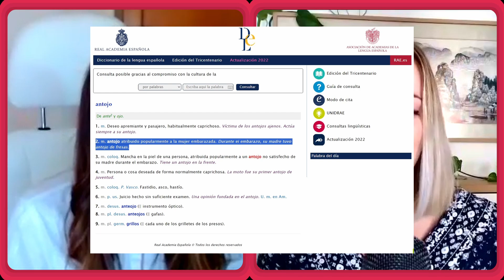¡Estoy embarazada! Hablar de embarazos en español | Con Sara de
Hablar de embarazos en español no es un tema fácil para estudiantes extranjeros, ¿a que no? Hay un montón de preguntas muy específicas que hay que saber formular con las estructuras españolas típicas para que no suenen raras... Y no solo eso, sino que también necesitamos tener en cuenta cómo es la cultura española antes de decirle o hacerle ciertas cosas a una mujer embarazada.

¿Qué podemos decirle o preguntarle a una mujer embarazada en una conversación cordial, cortés, cuando no tenemos confianza?
¿Qué solemos preguntarle a una mujer embarazada cuando sí tenemos confianza?
¿Qué no deberíamos decirle ni hacerle a una mujer embarazada en general?
¡De eso hablamos en este vídeo Sara de Handyspanish y yo! (Por desgracia, yo hablo demasiado, pero espero que esté justificado por el hecho de que estoy embarazada 🤣).

02:57 Preguntas habituales a una embarazada cuando no hay confianza (por cortesía y cordialidad)
11:36 Preguntas típicas a una embarazada cuando sí hay confianza
29:22 Gestos molestos e innecesarios hacia una embarazada
32:40 Preguntas que no debemos hacer por educación a una embarazada
34:55 Preguntas íntimas y personales nada recomendables (si no hay mucha confianza)
36:38 Comentarios desafortunados que evitar ante una embarazada
40:23 Cómo respetar al recién nacido y a sus padres. Consejos

Si te gusta, espero tu "me gusta" y un comentario con lo que hayas aprendido o con lo que te haya parecido más interesante. :)

El otro vídeo que grabamos Sara y yo para este canal, "Cómo es vivir en Valencia"

🎁 UN REGALO PARA COMPROBAR TU DOMINIO DE LAS PALABROTAS ESPAÑOLAS 🎁

Tienes la transcripción de este vídeo y ejercicios para practicar en la Academia de español Erre que ELE (además de clases de conversación y otras clases y contenidos exclusivos):

Aprende ESPAÑOL REAL gratis con las anécdotas, historias o actividades de mis correos: